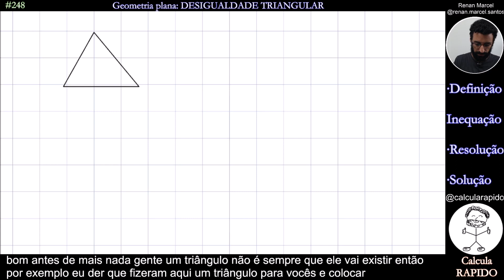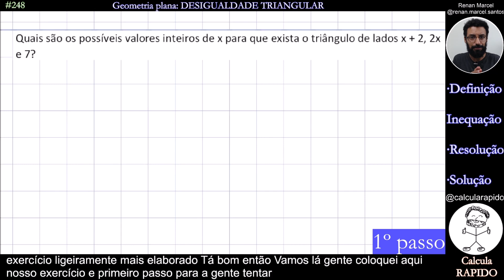O que é e como utilizar a DESIGUALDADE TRIANGULAR? - Renan Marcel - Calcula Rápido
Você quer conhecer e aprender a utilizar a DESIGUALDADE TRIANGULAR? Vem comigo!

Nesse vídeo, eu te explico que a DESIGUALDADE TRIANGULAR é uma CONDIÇÃO DE EXISTÊNCIA para o TRI NGULO EXISTIR. Para isso, utilizaremos o conceito de INEQUAÇÃO.